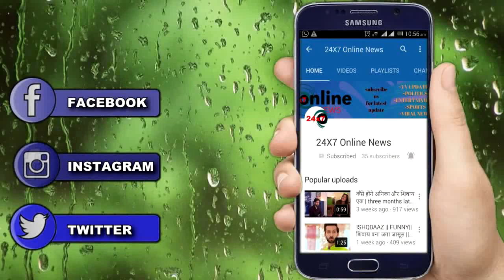YRKKH || GOA में NAIRA से मिल AKHILESH करेगा NAIRA के वादे को पूरा